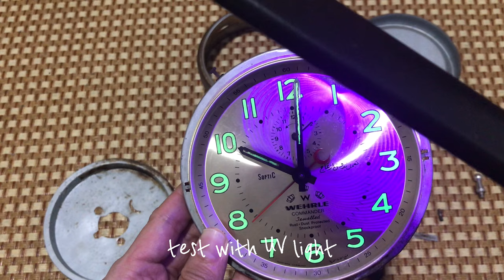Wehlre Commander Vintage Alarm Clock Acrylic Dome Polywatch Polishing and Dial Touch Up